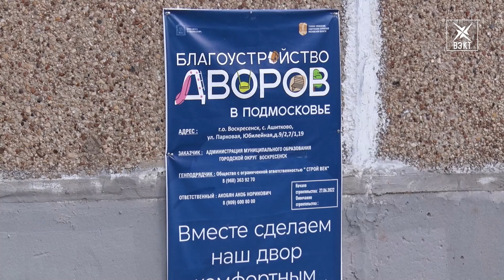Последовательность в вопросах благоустройства демонстрирует администрация в Ашитково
Глава городского округа Воскресенск Артур Болотников регулярно встречается с жителями многоквартирных домов и совместно с ответственными организациями помогает решать проблемы во дворах. При этом даже отдалённые поселения не остаются без внимания. В Ашитково капитальный ремонт и благоустройство не вызывает негатива у жителей.  аботы здесь проводятся последовательно и системно.